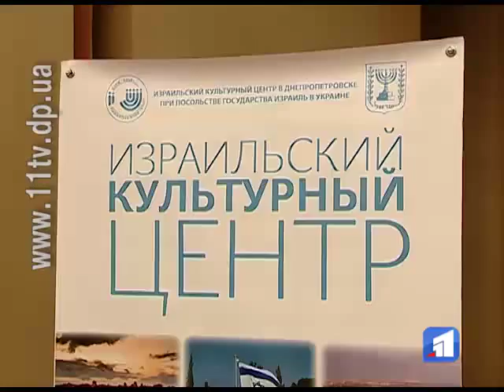Ізраїльський культурний центр відкриває двері для всіх бажаючих